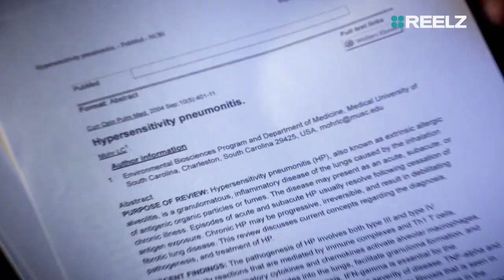Was Marlon Brando's oxygen tank doing more harm than good? | Autopsy | REELZ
Watch an all new episode of Autopsy: The Last Hours Of... this Sunday August 23 at 8ET/PT on REELZ